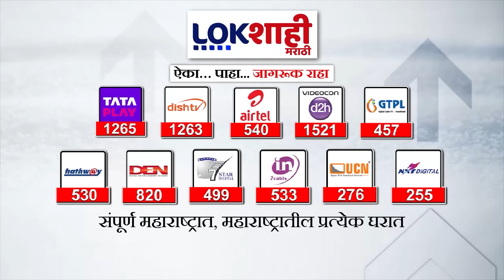Ajit Pawar : राष्ट्रवादी पक्ष आणि चिन्ह अजितदादांना! ऐका काय म्हणतात पुणेकर | Lokshahi Marathi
Ajit Pawar : राष्ट्रवादी पक्ष आणि चिन्ह अजितदादांना! ऐका काय म्हणतायत पुणेकर  | Lokshahi Marathi

ajit pawar on sharad pawar today